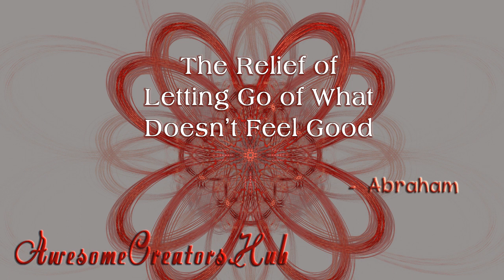Abraham Hicks snippet: The Relief of Letting Go of What Doesn't Feel Good